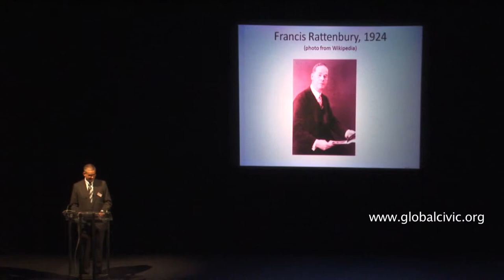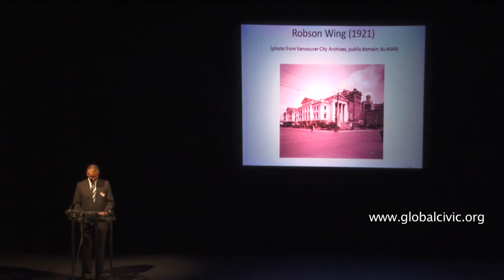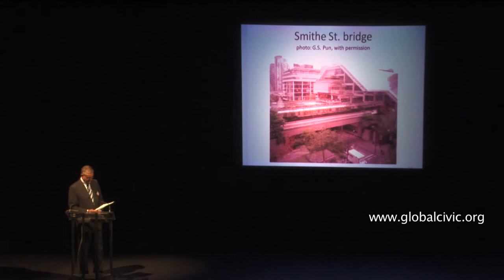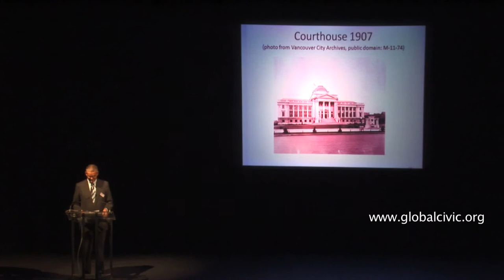Chief Justice Lance Finch speaks at Sam Sullivan's Public Salon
Chief Justice Lance Finch speaks on his proposal to restore the old courthouse, currently home to the Vancouver Art Gallery, to its original purpose. Presented by Scotiabank and Global Civic Policy Society